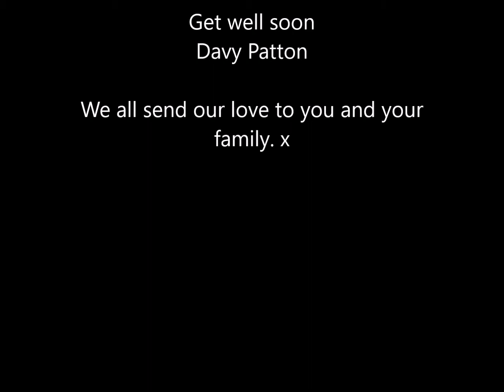The Sour Mash Trio. Summer Tyne Americana. Dedicated to Davy Patton, By The Jumpin Hot Club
The Sour Mash Trio  on The Jumpin Hot Club stage at The Summer Tyne Americana. This set was dedicated to Davy Patton.